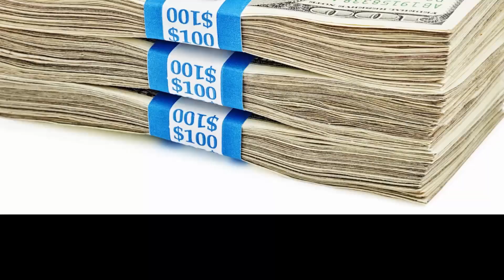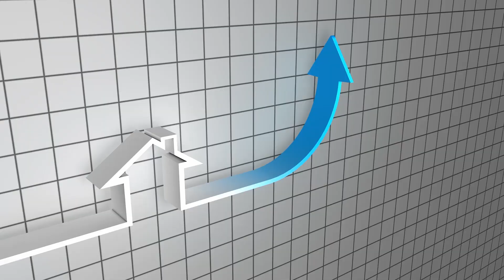The Boise Idaho Housing Market is Getting CRUSHED! (GOOD OR BAD NEWS)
The Boise Idaho Housing Market is Getting CRUSHED! (GOOD OR BAD NEWS) - In this video Shawn Tomich takes you through what you can expect with the boise idaho housing market and what you can expect if you are moving to Boise idaho

When living in boise idaho one of the major factors that you have to look at is how fast the prices of homes have raised in Boise Idaho. With Interest rates hiking quickly and more supply what does this mean for the boise Idaho housing market and is it a good or bad thing?

📲 We have so many people contacting us who are moving here to Boise, Idaho, and we ABSOLUTELY love it! Honestly, if you are moving or relocating here, we can make that transition so much easier for you!!

Living in Boise Realty Group, brokered by eXp Realty.

Shawn Tomich
Lisa Trexler